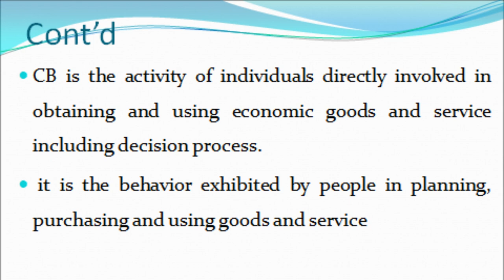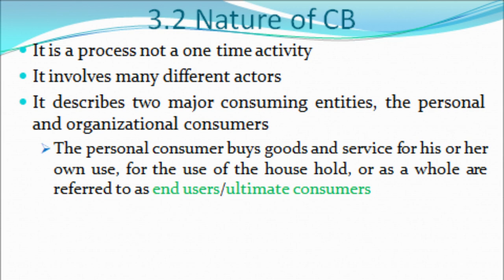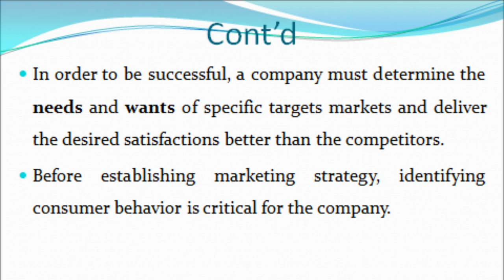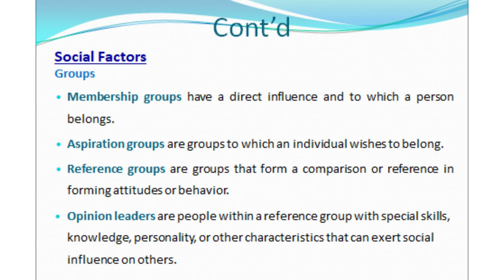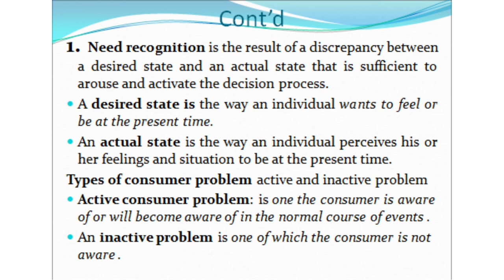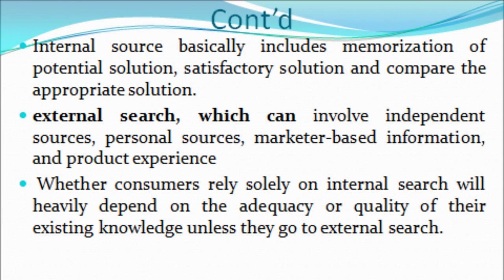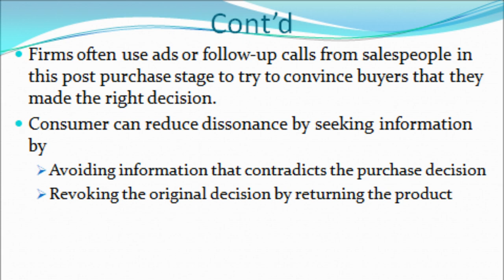Basics of consumer behavior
Welcome to my Channel I'm Nigist Kelemu from Ethiopia Lecturer in Bahir Dar University if you subscribe my channel you get more benefits. news, blogging , information, vine. all Entertainment are available in my channel subscribe now.